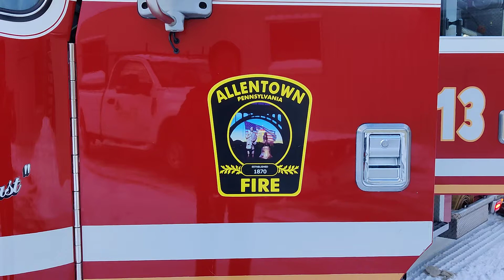EarthRealm62.Live! Allentown Fire Department